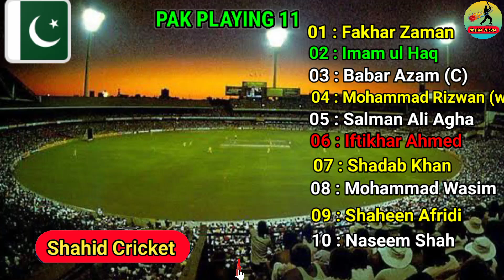Pakistan Playing 11 Vs Nepal in Asia Cup 2023 | Pak Vs Nep Playing Xi | Asia Cup 1st Match 2023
Asia Cup 2023 | Pakistan vs Nepal Match Details & Playing 11 | PAK vs NEP Asia Cup Cricket Match

 Pakistan Playing 11 Vs Nepal Asia Cup 2023 | Pak Vs Nep Match | Pak Vs Nep Asia Cup 1st Match

Pakistan vs Nepal Emerging Asia Cup 2023: Match Details and Playing 11 | Emerging Asia Cup 2023

Mohammad Haris will captain Pakistan A in the ACC Men’s Emerging Asia Cup 2023, which is scheduled to take place in Sri Lanka from 14 to 23 July. In this video find out the match detail of Pakistan first match against Nepal and playing 11 of the both teams.

cricket
Asia cup schedule
Rohit Paudel
Asia cup 2023 team India schedule
Team India Asia cup 2023 schedule
India Asia cup 2023 schedule
asia cup
Asia cup 2023 full schedule
Full schedule of Asia cup 2023
Pakistan Asia cup 2023 schedule
Bangladesh Asia cup 2023 Schedule
Sri lanka Asia cup 2023 Schedule
Afghanistan Asia cup 2023 schedule
Complete schedule of Asia Cup 2023
Asia cup 2023 timing
Men's emerging Asia cup 2023 schedule
Emerging Asia cup schedule
ACC Men’s Emerging Asia Cup 2023 Schedule
ACC Men’s Emerging Asia Cup 2023
Emerging Asia cup 2023 schedule
Emerging Asia cup 2023
Mohammad Haris
Yash Dhull
Saif Hassan
ACC Emerging Teams Asia Cup 2023
ACC Emerging Teams Asia Cup 2023 Schedule
ACC Emerging Teams Asia Cup Schedule 2023
cricket schedule
Pakistan vs Nepal
Nepal Cricket today
Pakistan vs Nepal Emerging Asia Cup 2023
Pakistan playing 11 vs Nepal Emerging Asia Cup 2023
Pakistan playing 11 against Nepal Emerging Asia Cup 2023
Nepal playing 11 vs Pakistan Emerging Asia Cup 2023
Nepal playing 11 against Pakistan Emerging Asia Cup 2023
Emerging Asia Cup live
Emerging Asia Cup 2023 live
live cricket
live Emerging Asia Cup
live Emerging Asia Cup 2023